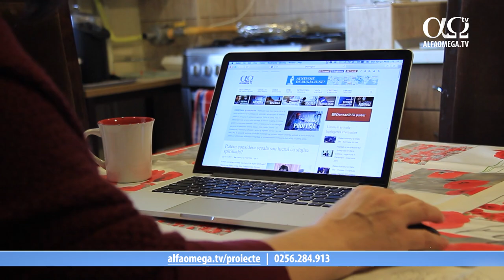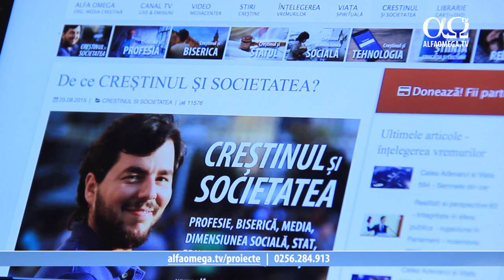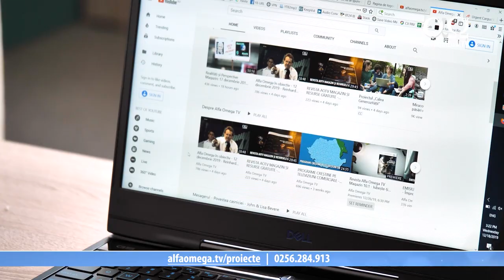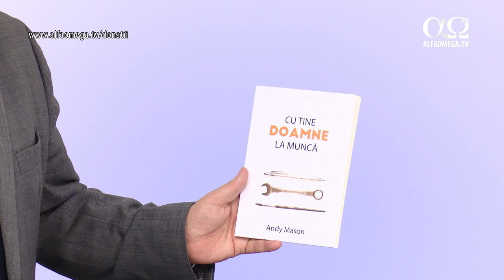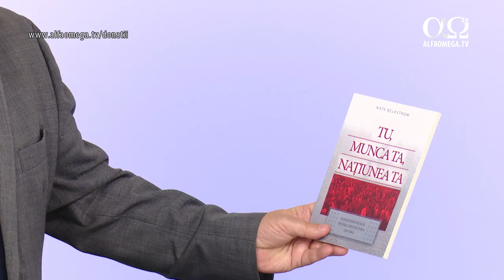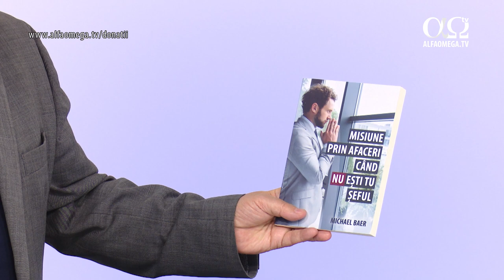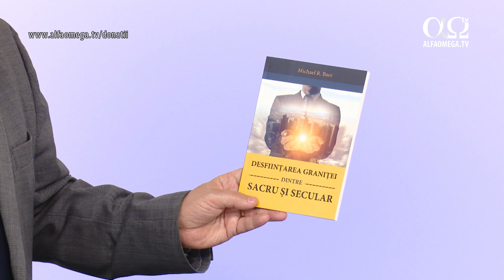Un creștin implicat în politică împărtășește experiența lui | Alfa Omega în obiectiv, 16.09.2021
„Dacă cineva îmi arată din Sfânta Scriptură că politica e mai păcătoasă decât afacerile sau decât mâncarea de fiecare zi, sunt gata să mă pocăiesc. Eu însă când citesc Scriptura aflu că, în primul secol, existau creștini implicați în toate sferele politicii.
Studiați mai ales finalurile epistolelor scrise de Pavel, și veți vedea că multe se adresează unor buni creștini în funcții de conducere.
În al doilea rând, Dumnezeu ne cere să urmărim binele societății, și un mod prin care putem face acest lucru este prin implicarea în politică. În plus, o altă datorie a noastră este mântuirea oamenilor, indiferent unde se află aceștia, ” spune Ioan Bădeliță.

Fiind creștini, ne trăim viața de credință zilnic și în toate domeniile. Dacă vrei să fii încurajat și motivat să fii lumină oriunde mergi, te invităm să vizitezi secțiunea „Creștinul și societatea”, de pe site-ul nostru